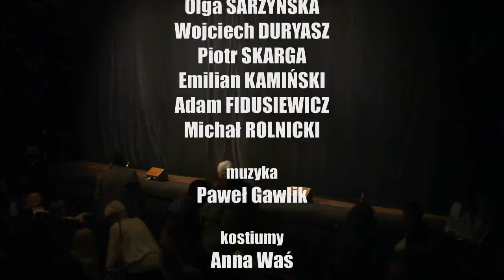PORWANIE SABINEK - VI Krakowskie Miniatury Teatralne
VI Krakowskie Miniatury Teatralne
Teatr Kamienica w Warszawie
PORWANIE SABINEK spektakl muzyczny

reżyseria i scenografia: Emilian Kamiński
autorzy: Franz i Paul Schonthan
adaptacja: Julian Tuwim

wystąpili: Dorota KAMIŃSKA, Ewa LORSKA, Michalina SOSNA, Olga SARZYŃSKA, Wojciech DURYASZ, Piotr SKARGA, Emilian KAMIŃSKI, Adam FIDUSIEWICZ, Michał ROLNICKI

muzyka: Paweł Gawlik
kostiumy: Anna Waś

rozmowę z Emilianem Kamińskim
prowadził Tadeusz Oratowski

patronat honorowy
Duszpasterz Artystów
Ksiądz Infułat Jerzy Bryła

organizator
Śródmiejski Ośrodek Kultury w Krakowie

pomysł i realizacja Festiwalu
Monika Lato, Łukasz Lech

zapis spektaklu
Scena im. Stanisława Wyspiańskiego
Państwowa Wyższa Szkoła Teatralna
im. Ludwika Solskiego w Krakowie
Kraków ul. Straszewskiego 22

F1870